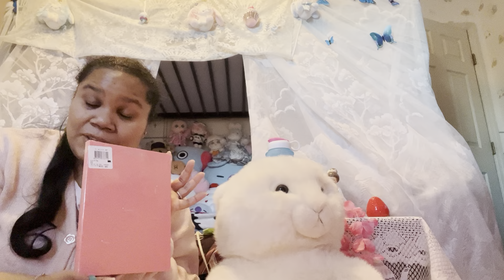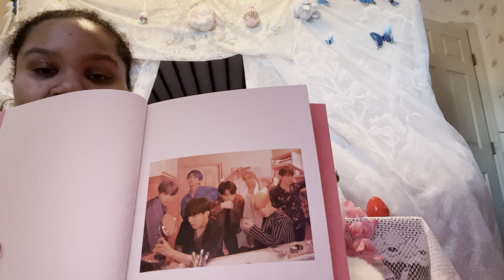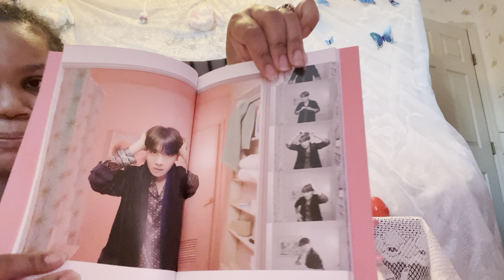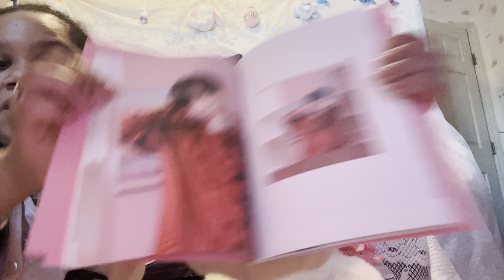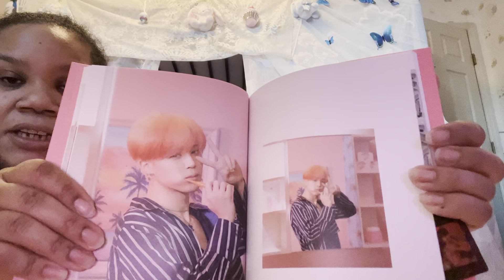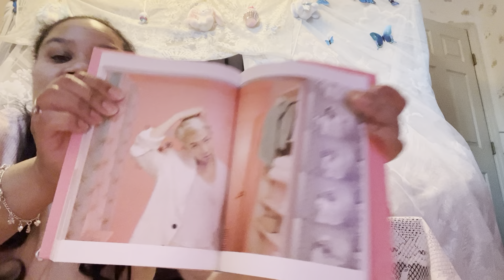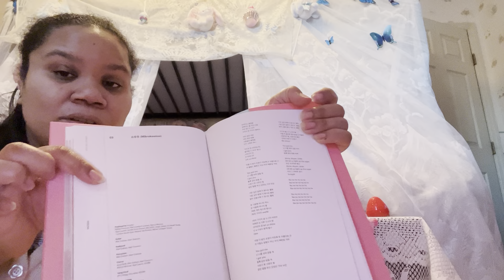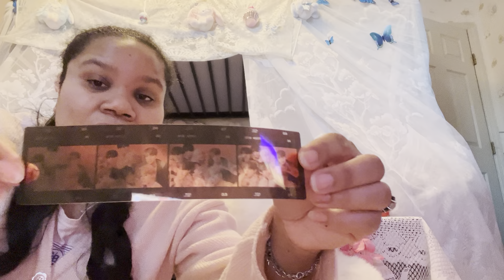What I got at the thrift store with my mom one item from eBay💕🐰💕￼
This video is showing you guys what I got this Thursday with my mom at the thrift store and one item I got from ￼eBay and I hope you guys like this video and I hope you all take care of yourself and be safe and have a good night or a good day and thank you for watching. I love you guys💜🐰💜￼